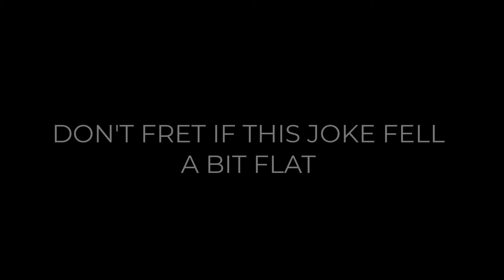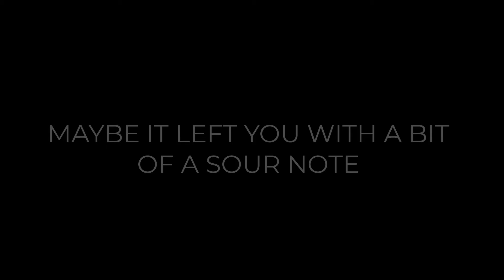Under Arrest: A Stupid Dad Joke Short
A stupid dad joke turned into a short film.

By Mark Leslie